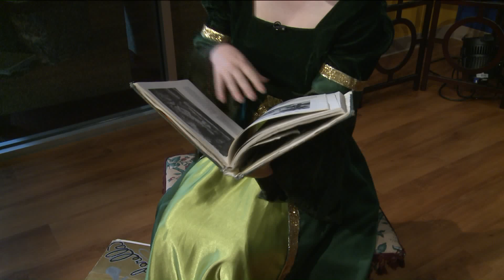FOX 2 9AM TEEN BROADWAY COMPETITION SHREK